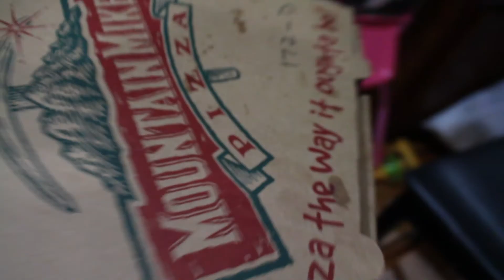vlogsmas day 26